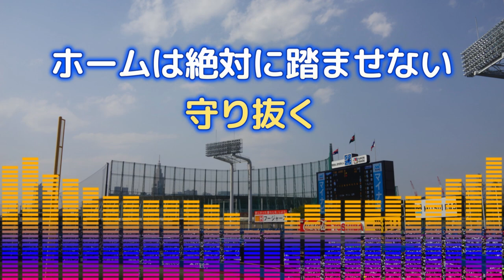ヤクルトスワローズ応援歌 野口寿浩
野口寿浩
選手歴
習志野市立習志野高等学校
ヤクルトスワローズ (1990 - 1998)
日本ハムファイターズ (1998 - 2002)
阪神タイガース (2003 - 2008)
横浜ベイスターズ (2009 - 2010)